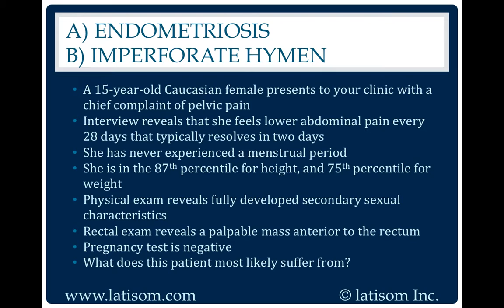2011: Endometriosis or Imperforate Hymen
Reproductive System questions